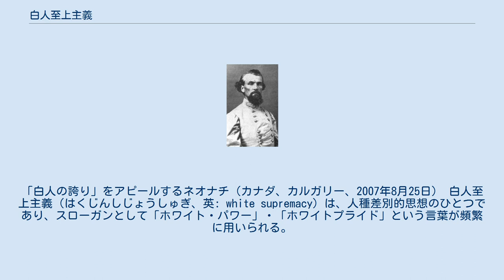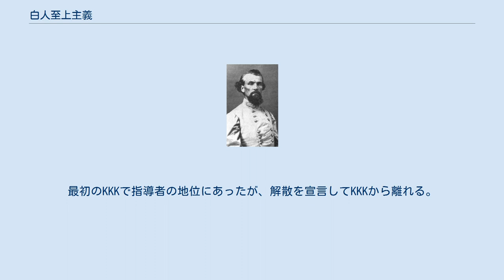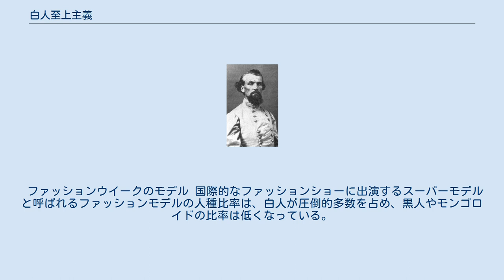白人至上主義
「白人の誇り」をアピールするネオナチ（カナダ、カルガリー、2007年8月25日） 白人至上主義（はくじんしじょうしゅぎ、英: white supremacy）は、人種差別的思想のひとつであり、スローガンとして「ホワイト・パワー」・「ホワイトプライド」という言葉が頻繁に用いられる。
 白色人種がそれ以外の人種（インド系やアラブ系、北アフリカ系などの有色のコーカソイドを含む「有色人種」）より優れているという理念であり、そのような思想を持っている人達のことを白人至上主義者（はくじんしじょうしゅぎしゃ、white supremacist）と呼ぶ。
なおこれは、非白人の日本人などが抱く「白人コンプレックス」や非コーカソイドが抱く「コーカソイドコンプレックス」とは異なり、白人ないしコーカソイド自身が持つ思想である。
 黎明期の白人主義者として知られるゴビノー伯爵。
一方で彼は母の先祖に黒人が存在するかもしれないと恐れた。
 南軍司令官にして元奴隷商人という肩書きを持つネイサン・フォレスト将軍。
最初のKKKで指導者の地位にあったが、解散を宣言してKKKから離れる。
 人種差別は古来から人類社会に存在する差別意識であるが、その中でも白人至上主義は代表例として想起されやすい。
 当時はチャールズ・ダーウィンらの研究によって生物学（ひいては人種研究）が飛躍的な進化を遂げた時期ではあったが、その研究は現在に比べれば欠陥が多く、導き出された答えにも偏りが存在していた。
研究を担う学者達が近代文明を創造したヨーロッパ人で占められていたのも、人種研究に関する公平さを欠く遠因となった。
実際、先述した近代生物学の権威たるダーウィンの従兄弟は、白人至上主義の影響を多分に受け、今日では人種区別思想と考えられている優生学を創始したフランシス・ゴルトンであるが、ダーウィンはゴルトンの優生学に対して一定の評価を与えている。
古典的な段階における植民地主義や帝国主義の場合、この人種区別的なイデオロギーは一部の無根拠な差別思想を除き問題無く広まっていた。
 現代に入って植民地諸国の独立が進み、さらなる進歩を遂げた生物学による人種研究が進められても、白人至上主義はヨーロッパ（あるいはその流れを汲む国々）の人々の意識と無関係になったとは言いがたい。
各国憲法、国連憲章などにおける人種区別による人種差別の廃止、人種差別撤廃条約や公民権運動などによる働きかけにもかかわらず、合衆国の法学が白人性の概念を取り上げて問題化しているように、そのイデオロギーは存続している。
 先に述べた通り、「白人」や「コーカソイド」が他人種よりも優越的であるとの主張である。
 三大人種などの、色で区別するよりも的確な人種理念を元より作られた経緯を持つ。
 ナショナル・アライアンスの指導者だったウィリアム・L・ピアース博士。
 白豪主義と呼ばれる強烈な白人至上主義で知られ、過去には先住民アボリジニに対する虐殺や、第二次世界大戦時における日本軍兵士捕虜に対する虐待やアメリカの黒人部隊の上陸の拒否などで知られる。
 先住民を虐殺、放逐した結果誕生した白人国家であることから、近年にいたっても白人至上主義的な言動が多い。
具体例として2005年にシドニー郊外のクロナラ・ビーチに5000人を超える白人が集まり、暴徒化した白人集団による中東系移民への無差別襲撃が発生した（クロナラ暴動）他、アジア人移民を拒否し白豪主義に戻ろうとする極右政党「ONE NATION」の台頭や、日本による捕鯨活動に対する感情的な批判などが挙げられる。
 2008年に、オーストラリアの大学がオーストラリア人1万2500人を対象に人種差別について10年かけて調査した結果を発表した。
それによると、回答者の46%は「特定の民族はオーストラリアにふさわしくない」と回答。
特にイスラム教徒や黒人、アボリジニに対する差別意識が根強いとされる。
また、およそ10%が「異民族間結婚は認められず」、同じく10%が「自分たちよりも劣る民族がいる」と回答しており、未だに白人至上主義的な人種差別意識が残っていることが窺える。
 2019年には二つのモスクを標的としたクライストチャーチモスク銃乱射事件が起き、50人のイスラム教徒が殺された。
容疑者は反イスラムの白人至上主義者であり、移民少数民族の排除を主張していた。
容疑者が残したマニフェストでは、ほぼすべての非白人少数派への敵意が語られていた。
 ニュージーラ...